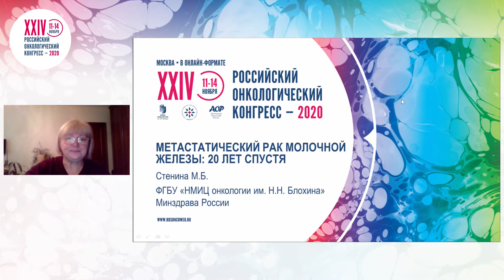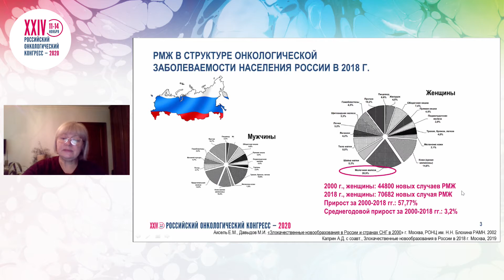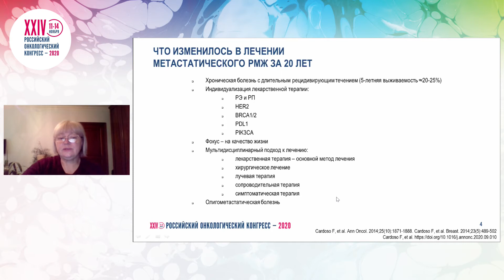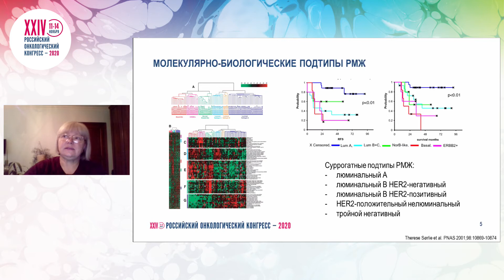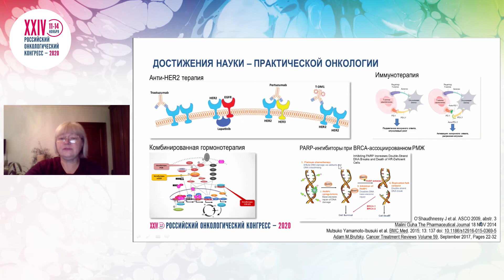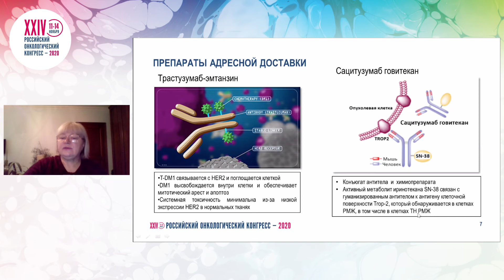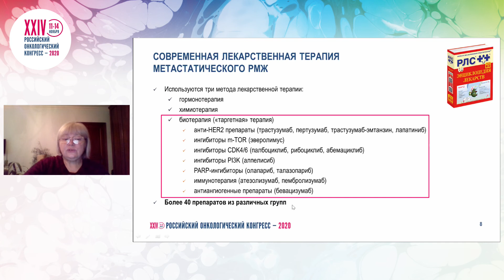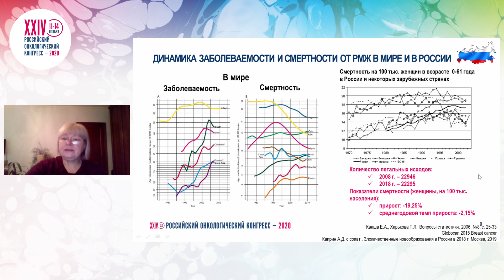Метастатический рак молочной железы, 20 лет спустя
Сессия по метастатическому раку молочной железы «Настоящее и будущее лекарственной терапии»
д.м.н. Стенина Марина Борисовна, ФГБУ «НМИЦ онкологии им. Н.Н. Блохина» Минздрава России, Москва